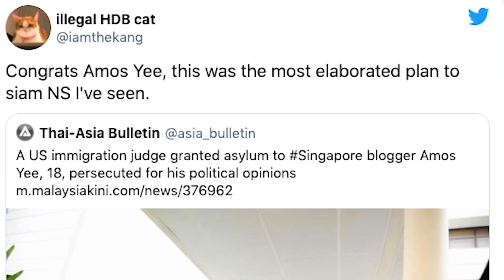Amos Yeeeeeeeeeee... | Street Talk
We hit the streets to find out how Street Talkers feel about Amos Yee's recent run-ins with the law in America.

Producers:
Leo Ching Ling
Yong Jin Yee